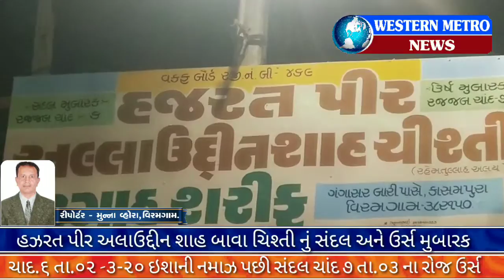હઝરત અલાઉદ્દીનશાહ બાવા ચીશ્તી નુ સંદલ મુબારક ચાંદ ૬ તા.૦૨-૩-૨૦૨૦ના રોજ મગરીબ ની નમાઝ પછી*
ઉર્ષે ખ્વાજા ગરીબનવાઝ  છઠ્ઠી શરીફ અને વિરમગામ ની ધરતી પર આરામ ફરમાવતા વલીયુલ્લાહનો ઉર્ષ મુબારક.

ઇસ્લામી ચાંદ ૬ રજ્જબ તા.૦૨-૦૩-૨૦૨૦ના રોજ સૌ પ્રથમ ભારતના રાજા ખ્વાજા અે ખ્વાજગા અતા અે રસુલ સલ્લલ્લાહુ અલયહી વસલ્લમ નો અજમેર ની ધરતી ઉપર ઉર્ષ મુબારક.

*ઉર્ષે અલાઉદ્દીનશાહ બાવા ચીશ્તી*

*વિરમગામ કાસમપુરા પાસે આવેલ દરગાહ હઝરત અલાઉદ્દીનશાહ બાવા ચીશ્તી નુ સંદલ મુબારક ચાંદ ૬ તા.૦૨-૩-૨૦૨૦ના રોજ મગરીબ ની નમાઝ પછી*

*કાસમપુરા મદ્દસા અે અશરફીયા થી ચાદર જુલુસ નીકળશે અને અલાઉદ્દીનશાહ બાવા ની દરગાહ પર પહોચશે*

*ત્યારબાદ સંદલ શરીફ ની રશમ અદા કરવામા આવશે*

*સંદલ શરીફ પછી અલ હશ્શાન મિલાદ ગ્રુપ તરફથી નાત શરીફ નો શાનદાર પ્રોગ્રામ.*

* ઉર્ષ મુબારકના મોકા ઉપર ઇશાની નમાઝ પછી રફીક વારસી ગ્રુપ દ્ધારા શાનદાર કવ્વાલી નો પ્રોગ્રામ.*

*✍🏻મુન્ના વ્હોરા,રિપોર્ટર,વિરમગામ*
*કલાસીક એડ એજન્સી,વિરમગામ*
*મો.૯૮૯૮૩૯૭૪૮૭